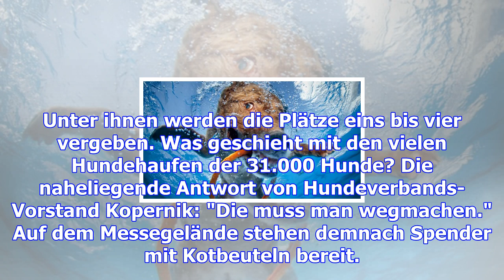Das große wedeln: 31.000 hunde kommen nach leipzig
Ehrgeizige Herrchen und Frauchen pilgern mit Tausenden Rassetieren nach Sachsen zu einem riesigen We...